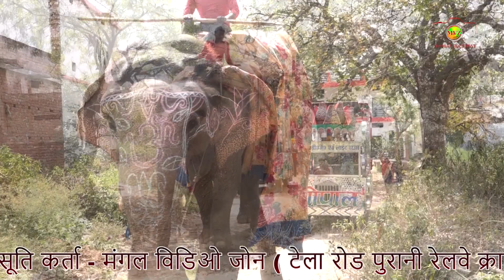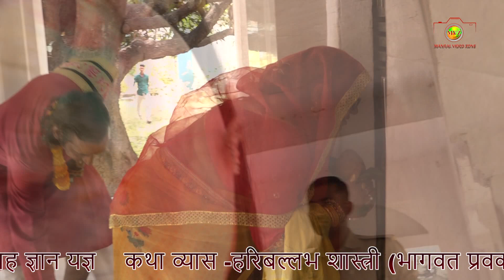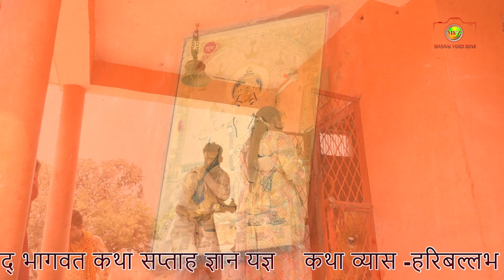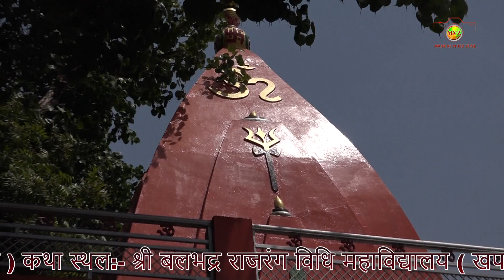कलश यात्रा सैदाबाद || श्री बलभद्र राजरंग विधि महाविद्यालय खपटीहा सैदाबाद प्रयागराज....!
कैमरा लाइव हेतु सम्पर्क करें मो. 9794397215